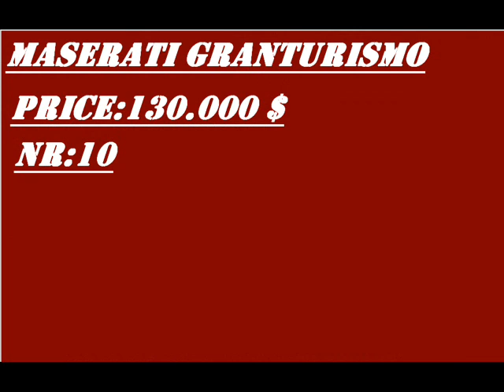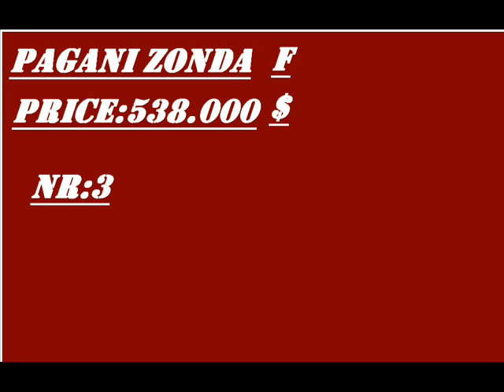top 10 expensive cars in the rich gulf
TOP LUXURY CARS